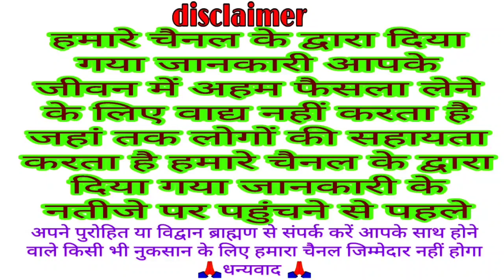आज का पंचांग 5 फरवरी 2021 Dainik panchang vk mishra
आज का पंचांग 5 फरवरी 2021 Dainik panchang
vk Mishra

pandit Vijay Mishra panchang

5 February 2021 ka panchang
today panchang 5 February 2021
aaj ka panchang 5 February 2021
Dainik panchang 5 February 2021
5 February 2021 ka Shubh muhurt
5 February 2021 ka Shubh samay
5 February 2021 ka rahukal samay
5 February 2021 ka Disha shool
aaj ka panchang
today panchang
Dainik Puja
vrat Puja
Katha
Mantra
ashlok
VK mishra
vrat Puja
Katha
Mantra
ashlok
Dainik panchang
varshik rashifal
Dainik rashifal
Dainik Puja
daily panchang
vk mishra
राजेश्वरानंद जी महाराज का जीवन परिचय
राजेश्वरानंद जी महाराज हनुमंत कथा
राजेश्वरानंद जी महाराज मुरारी बापू के आंगन में
rajeswara nanda ji maharaj
rajeswara nandji katha
rajeswara rao songs
rajeswaran army
rajeswara nandji maharaj bhajan
rajeswaran video
rajeswara nandji maharaj

बिहार के पटना के आसपास का
दिया गया है स्थान के साथ
 समय भी परिवर्तन हो जाता है
आज का दैनिक पंचांग 3 फरवरी 2021 मंगलवार Dainik panchang